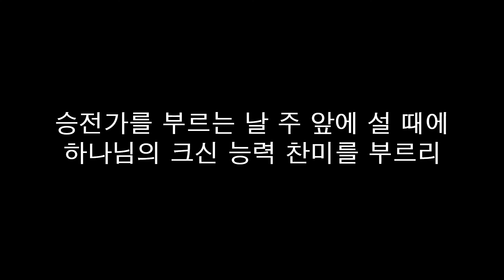은혜찬송 42_성도들아 곧 깨어서